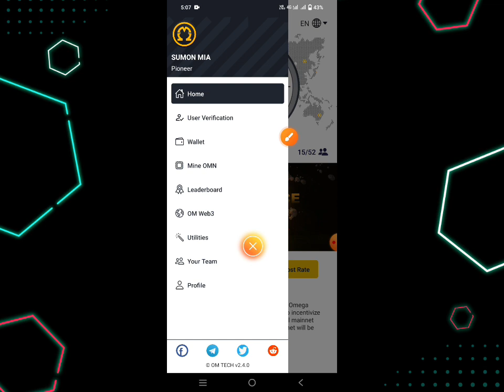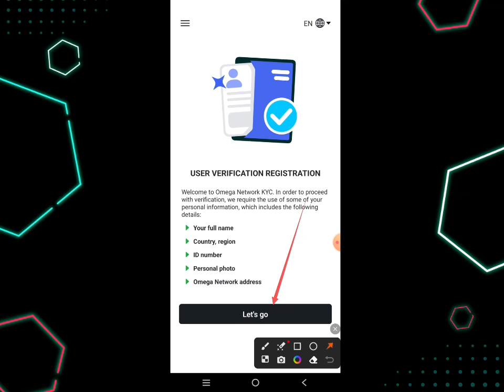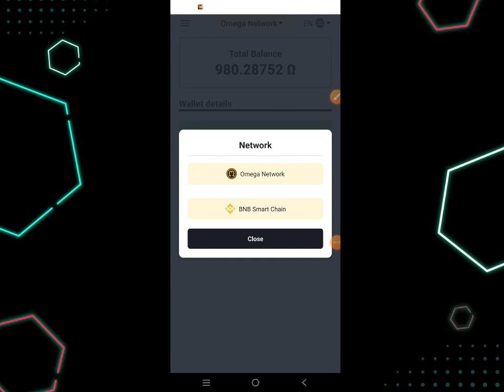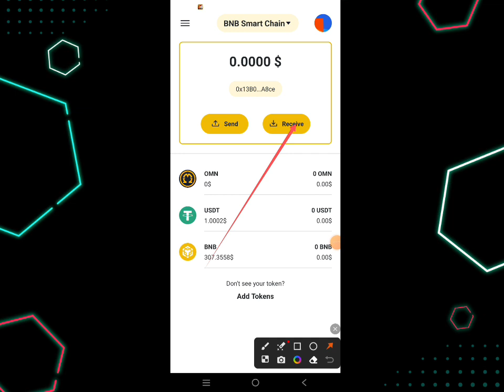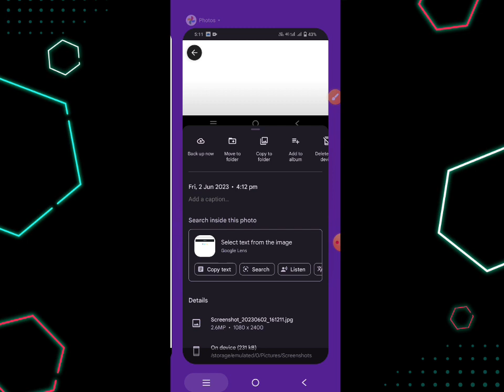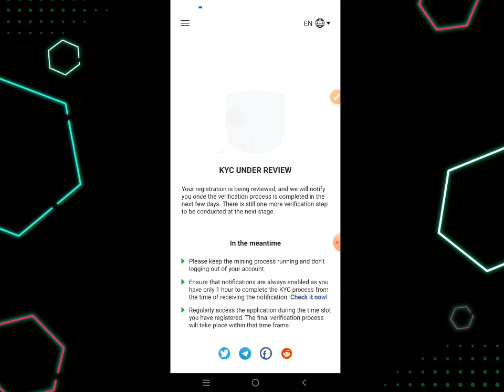Omega Network Live KYC | OMN KYC | OM Mining Update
How do Omega network KYC Live

Omega নেটওয়ার্কের মত
 প্রথমে ভিডিও দেখুন তারপর মনোযোগ সহকারে কাজ করুন, কোন কাজকেই ছোট মনে করবেন না, আপনি যে কাজটি করবেন না ওই কাজটিই ভালো প্রফিট দিবে।